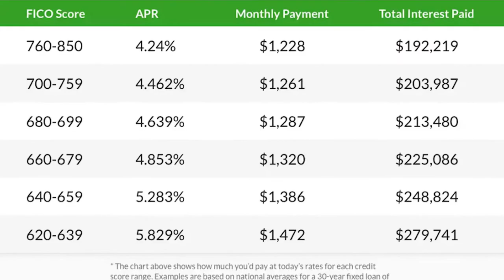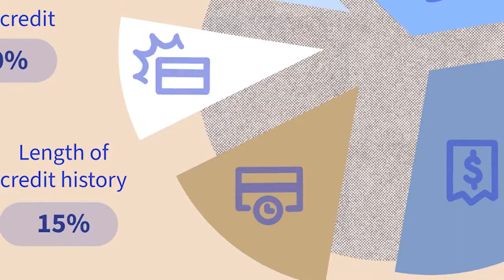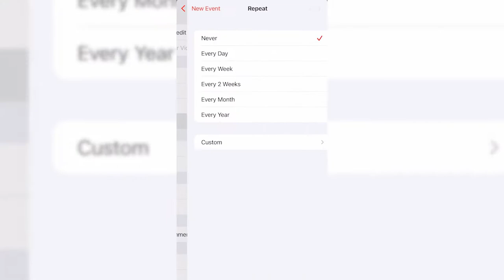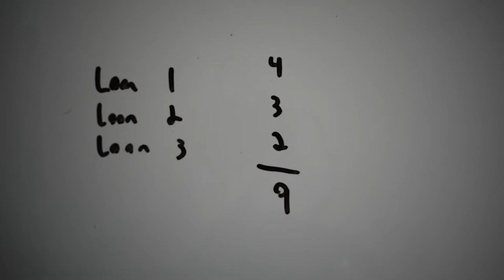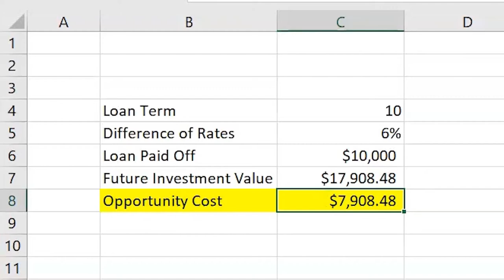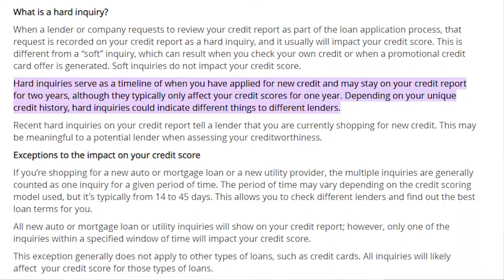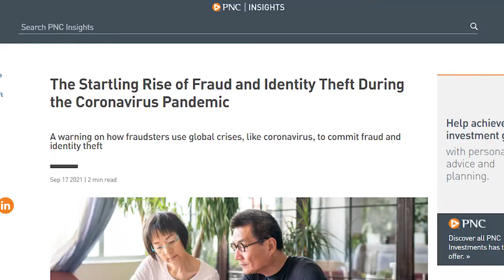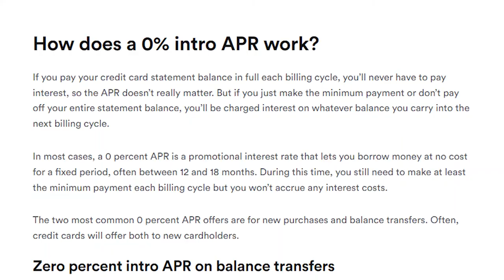11 Things RUINING Your Credit!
This video will tell you about 11 things you might be doing that are ruining your credit. It will also explain how credit scores work, and what you can do increase, boost, and improve your credit score.

Hi, I'm Evan Davis and I hope you Add Some Music To Your Day!

0:00 11 Things RUINING Your Credit Score & Credit Score Factors
1:23 Starting Late
2:03 Having a Carry Over Balance
2:35 Making Partial or No Payments
3:19 Having a High Credit Utilization (Spending Too Much)
3:41 Not Increasing Your Total Available Credit
4:30 Closing Credit Accounts
4:54 Paying Off Loans/Accounts Early
5:16 Opportunity Cost of Paying Off Loans/Accounts Early, Credit Inquiries
6:40 Apply Too Often
7:00 Being Scared of Hard Inquiries (Not Applying Often Enough), Credit Mix
7:41 Focusing on Credit Mix, Make Loans Work for You
8:27 Not Monitoring Your Credit Score
9:15 Not Setting Goals
10:10 Like and Subscribe